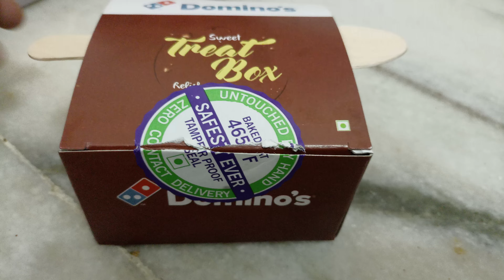Domino's Choco Lava cake😋